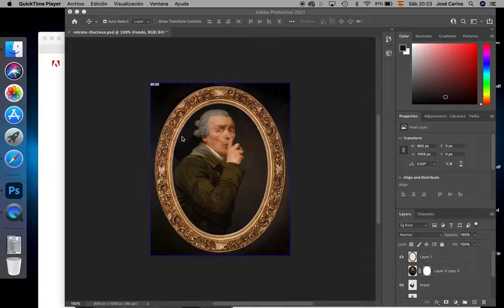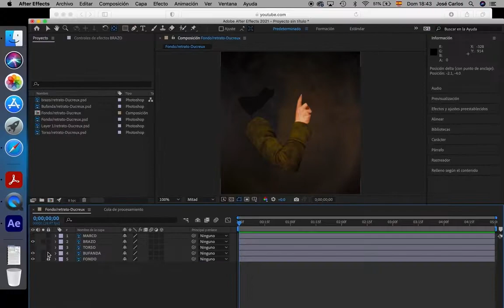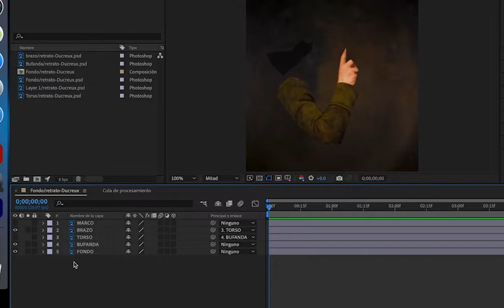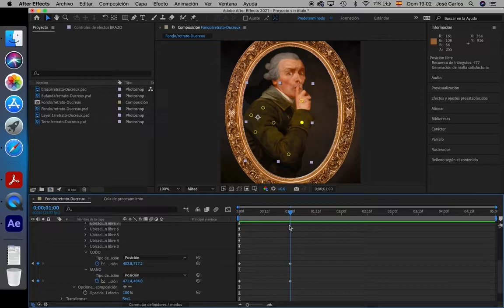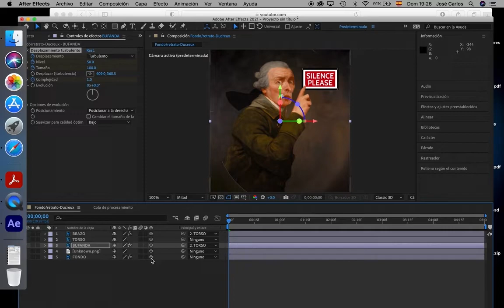Animación de un Pintura con After Effects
Aqui  cooanimar un cuadro con Photoshop y After Effects